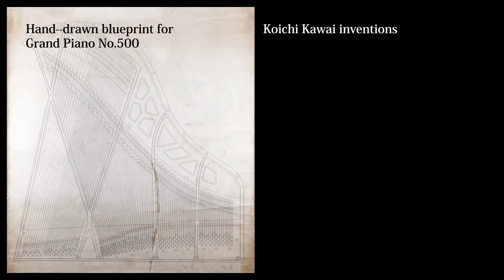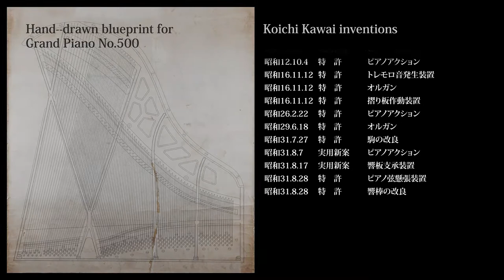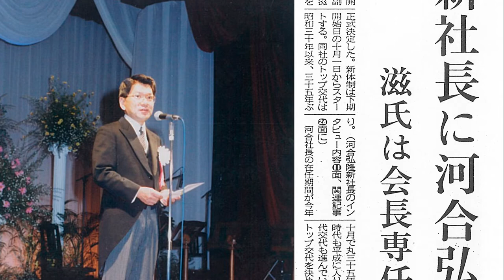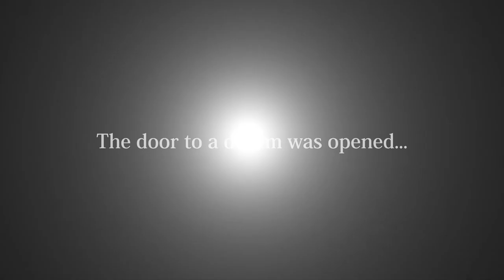Kawai 90th Anniversary Video - The Sound Heard Around the World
Produced to mark Kawai's 90th anniversary, this video looks back at some of the significant events in the company's rich history, under the proud leadership of three generations of the Kawai family.